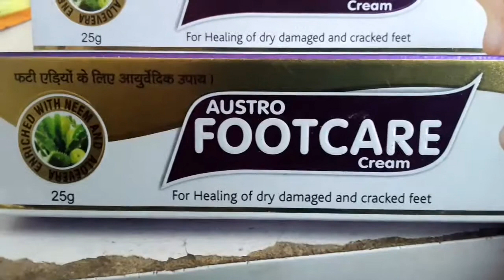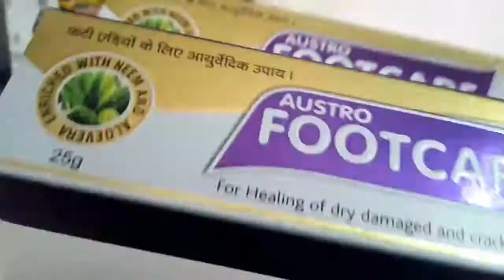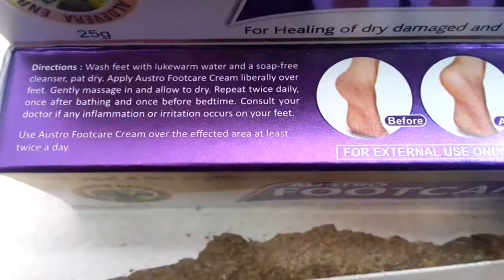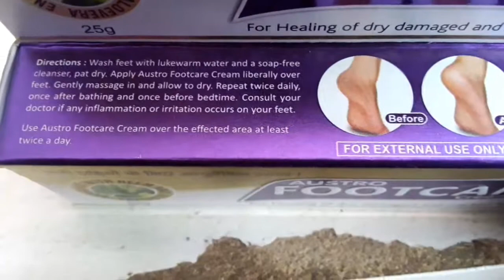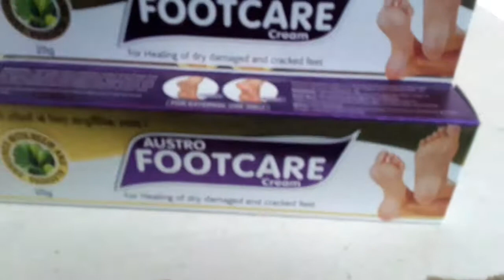FOOT CARE CREAM HEALTH BENEFIT &REVIEW HINDI ME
Hello friends,